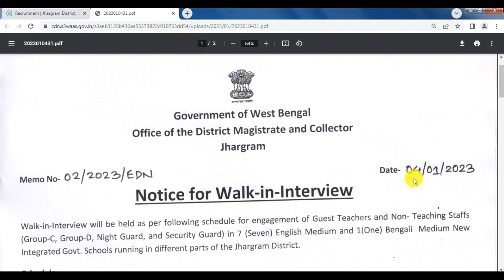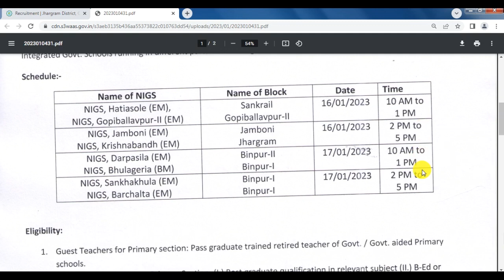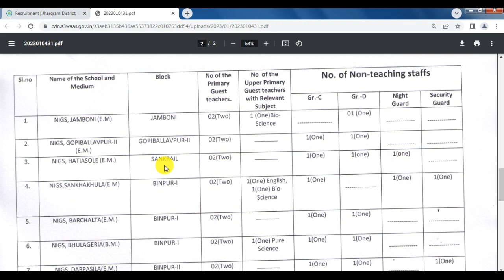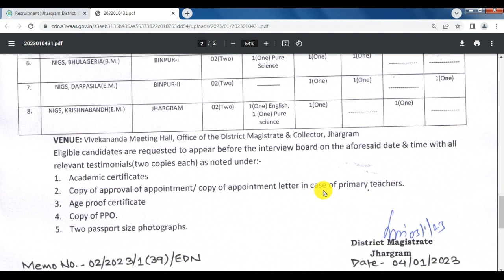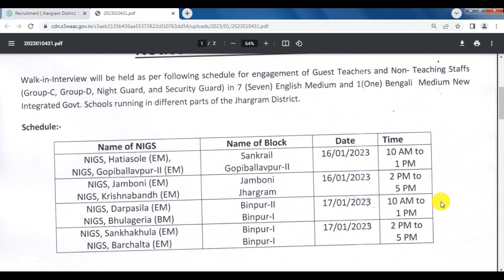jhargram recruitment 2022, wb job vacancy 2022, jhargram court recruitment 2022, jhargram district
This video is about the notice on Walk-in-Interview for the various post at new integrated school of Jhargram District, West Bengal.
Topic Covered:
jhargram job notification
Link:   //jhargram.gov.in/notice_category/recruitment/
Tag For Reference: